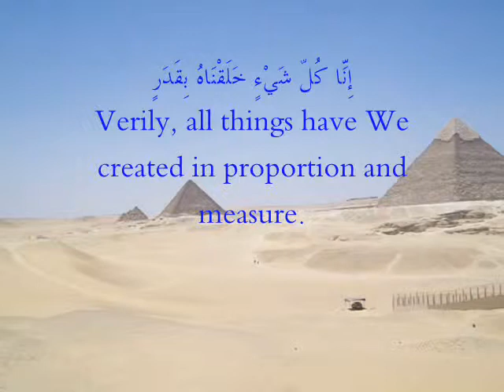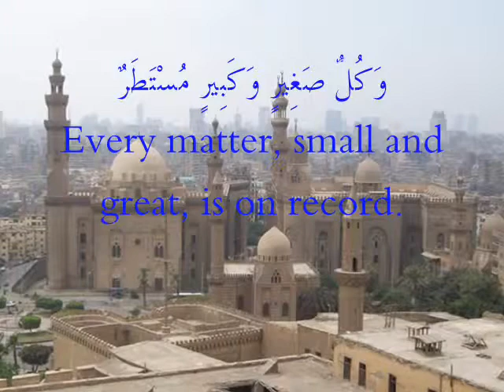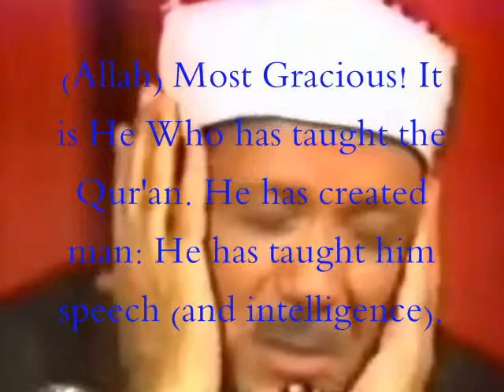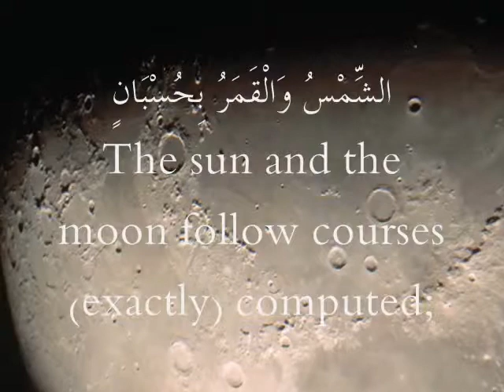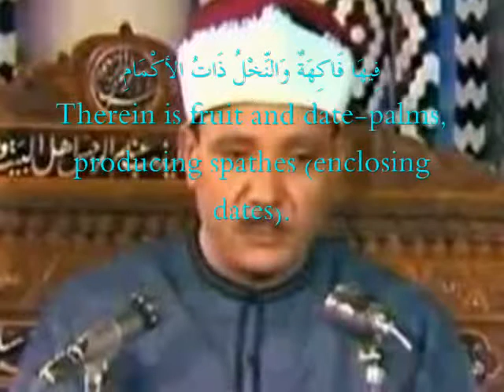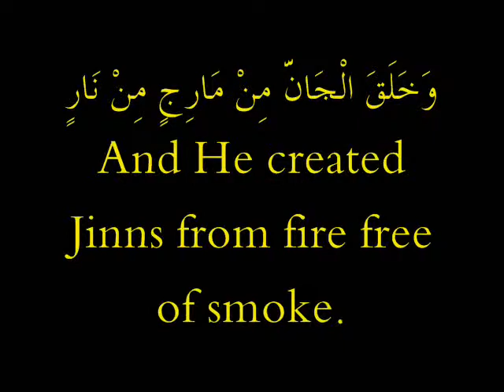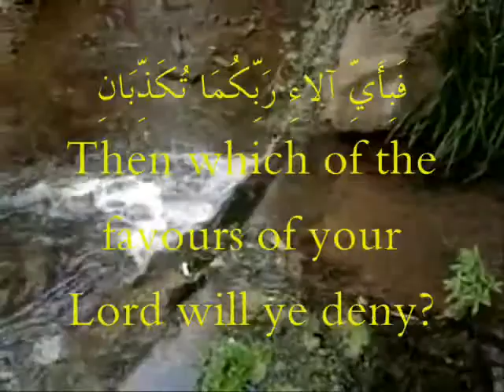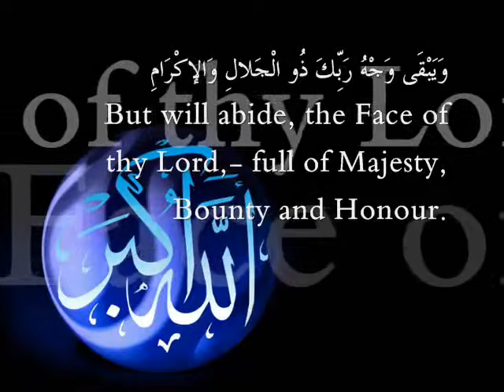Qari Abdul Basit | Peak of youth | al-Qamar/al-Rahman